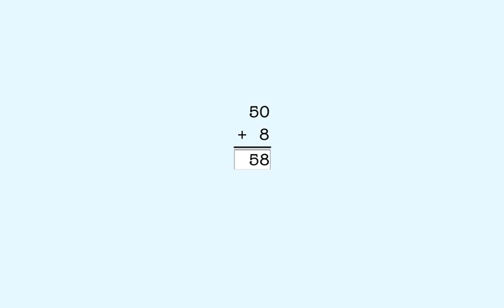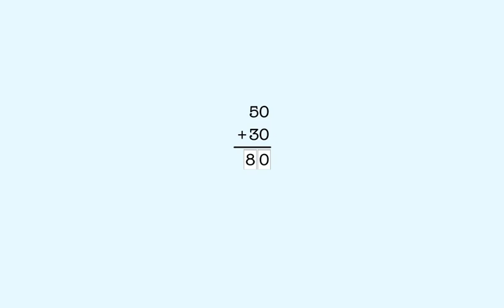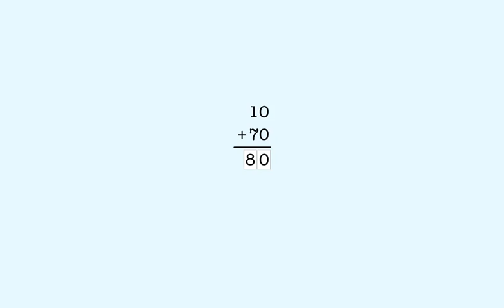Adding 2-digit multiples of ten without regrouping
Learn to add double digits the easy way. Add tens without regrouping. Practice free now
This lesson teaches how to add 2-digit numbers made up of multiples of ten without regrouping.

This playlist teaches how to add numbers from two digits through 4 digits. The make a ten strategy covered in the Addition and Subtraction playlist is used in these lessons to teach regrouping.

The playlist is organized so that students progress from the simplest cases with the smallest number of digits and no regrouping to the more difficult cases with 4-digit numbers and regrouping in more than one place.

iLearn provides professionally designed math instruction for all markets, including home, K-12, and college. Our instructional programs combine the best scientifically-designed curriculum with state-of-the art delivery systems.

Our specialty is providing easy-to-use, highly effective support, for students who have difficulty learning math. It’s the easiest and fastest way to understand math and master math procedures.

This video is one of over 800 lessons from iLearn on math topics ranging from kindergarten through high school math.

For free access to unlimited online practice and tests, along with free access to these lessons, go to:

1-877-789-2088 ext. 128 (toll free)

If you prefer to read, rather than watch this video, here’s the transcript:

Title: Adding 2-digit multiples of ten without regrouping

You've already learned to add a number with just tens and a 1-digit number like this..
You add 8 to zero and get 58.
In this lesson you'll add numbers that have only tens, like this.
Twenty is 2 tens and 60 is 6 tens.
We start by adding the digits in the ones column.
Zero plus zero is zero so we put a zero in the answer in the ones place.
Next, we add the digits in the tens column.
Six tens plus 2 tens is 8 tens so we put 8 in the tens place in the answer.
The answer is 80.
Another example. 50 plus 30.
We start in the ones place.
Zero plus zero is zero so we enter 0 in the ones place in the answer.
Now we add the tens.
Five tens plus 3 tens is 8 tens.
So 50 plus 30 is 80.
Last example. 10 plus 70.
We always start with the ones column.
Zero plus zero is zero.
So we enter 0 in the ones place in the answer.
Now the tens place.
One ten plus 7 tens is 8 tens, so the answer it 80.
In the rest of this lesson, you'll add numbers like these.